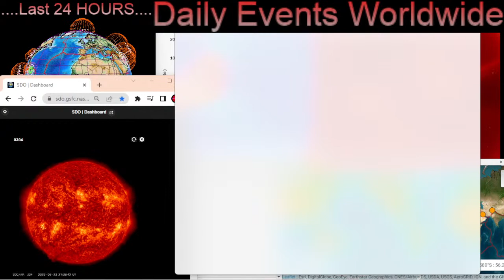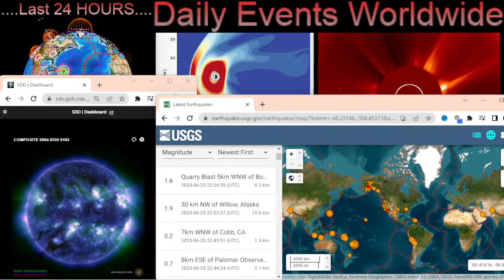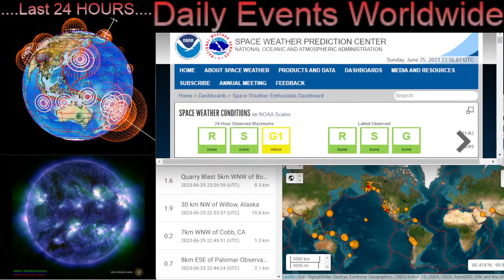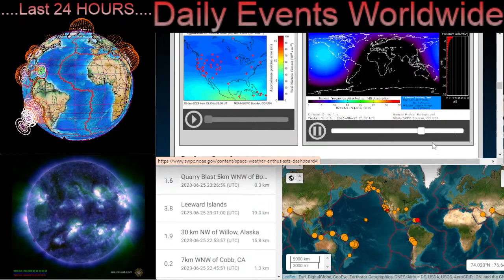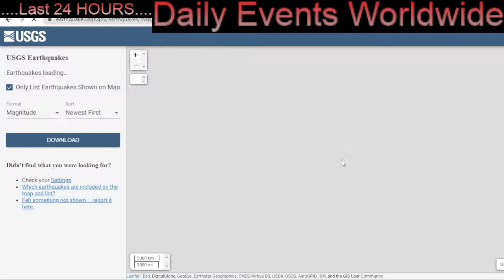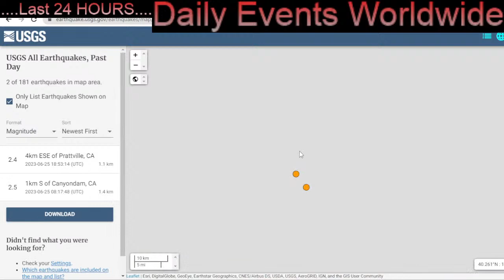Quebec Canada WILDFIRES / MASSIVE Dust STORM Atlantic Ocean / 6.0 Earthquake Tonga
June 26 2023
24/7 LIVE Stream Come Join the LIVE Chat for all of the latest Updates.
Earthquakes LIVE / World Weather / volcanoes /

The Morning D.E.W. Store